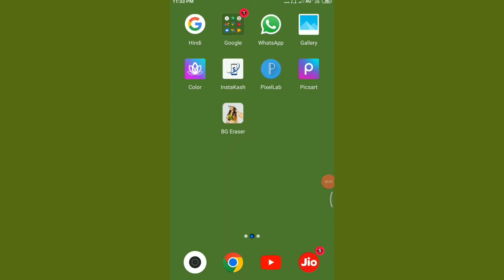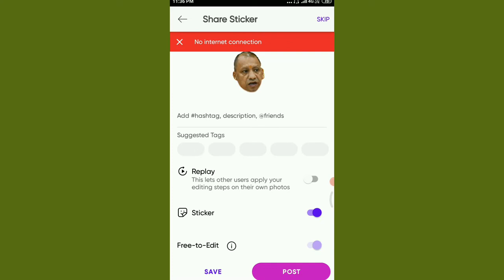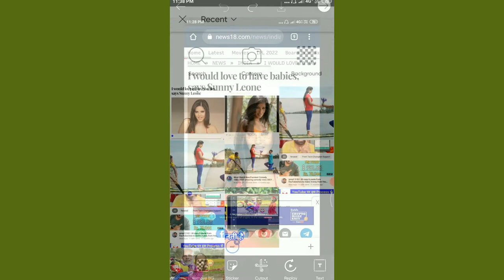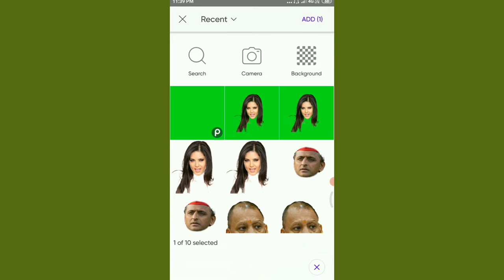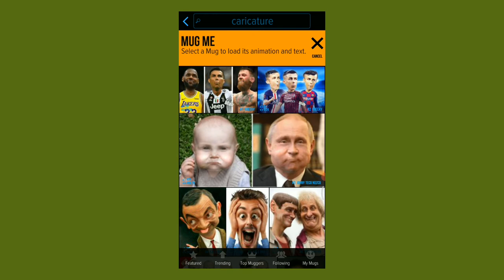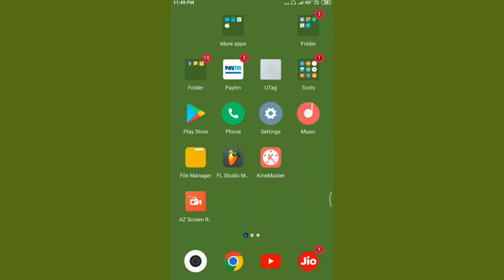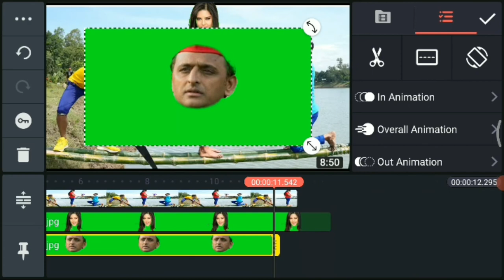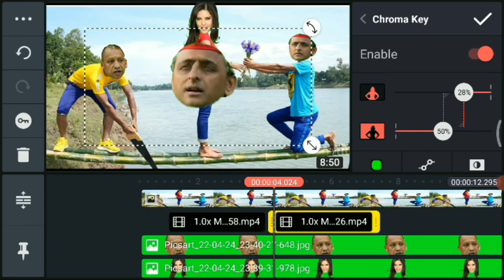मोदी फनी कॉमेडी विडियो कैसे| how to cartoon video editing in mobile | face video editing app|hindi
dehiti comedy video new |देहाती काॅमेडी विडियो न्यू | how to cartoon video editing in mobile | face video editing app | Hindi,

aaj ke is video me maine bataya hai ki kis tarah Modi Yogi akhilesh ke cartoon video bante hai.

Your Queries,
dehati comedy video kaise banaye?
dehati comedy video new.
dehati comedy cartoon video.
dehati comedy video hindi cartoon.
dehati comedy video cartoon.
dehati comedy video 2022.
how to cartoon v?
how to cartoon video editing?
how to cartoon video editing in mobile?
how to cartoon video make?
how to cartoon video creat?
face video editing app .
face video app.
face video kaise banaye?